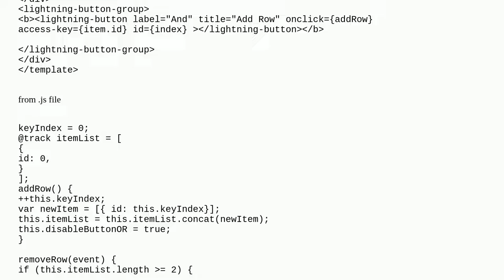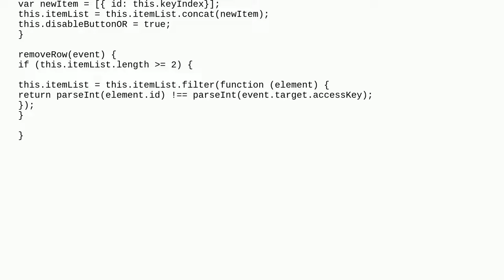How can I set values in a list from rows (input field) that are added or deleted dynamically?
A special thanks goes out to the community

  inputfield lightning-web-components dynamic